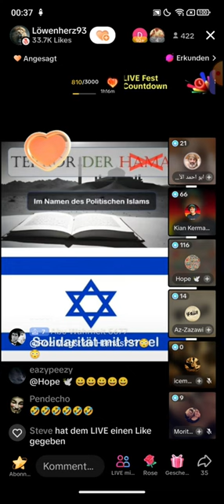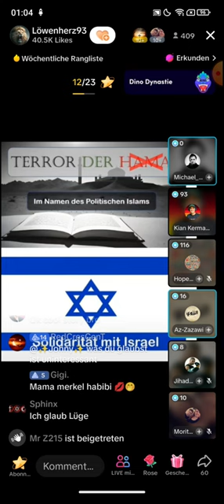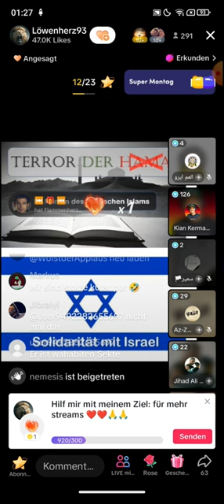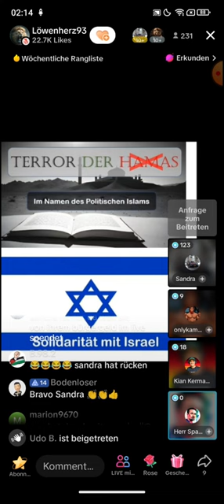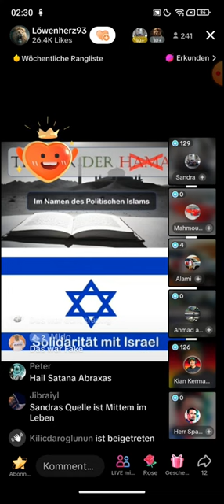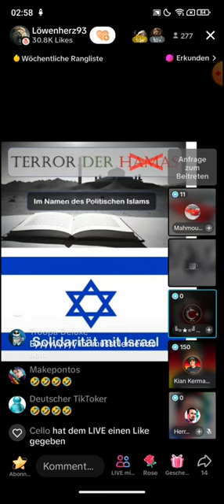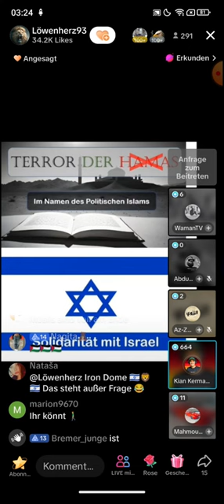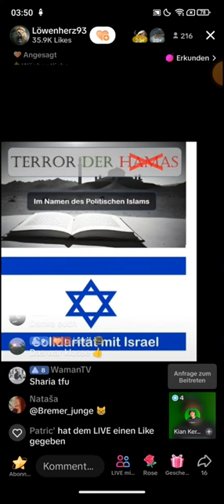EX MUSLIM KIAN zu Gast bei LÖWENHERZ93 ❗❗ 13.11 | Palästina Israel Konflikt Debatte